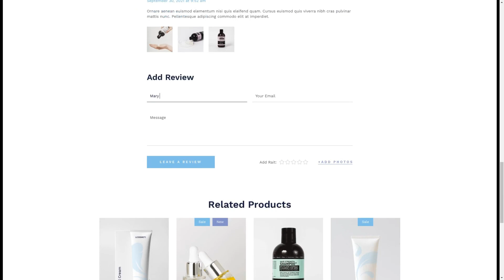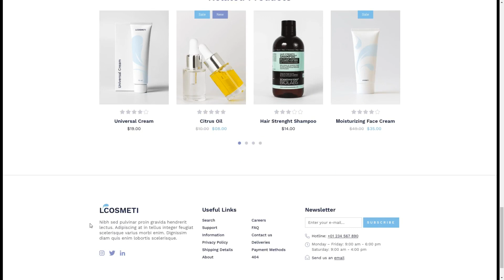L39cosmeti eCommerce Beauty Shop Template for Sketch sketch website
Graphics Files Included SKETCH file

 Software Version Sketch

 Tags beauty shop, care, cart, cosmetics, ecommerce, fashion, health, minimalistic, shop, sketch, store, template, website